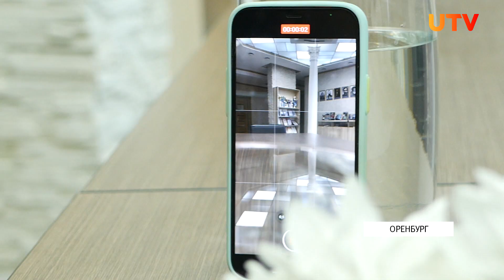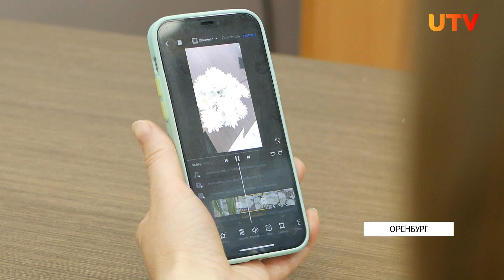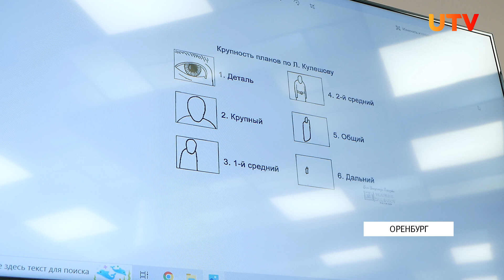Как заработать в сети? Мамы особенных детей смогут улучшить свою жизнь и работать онлайн